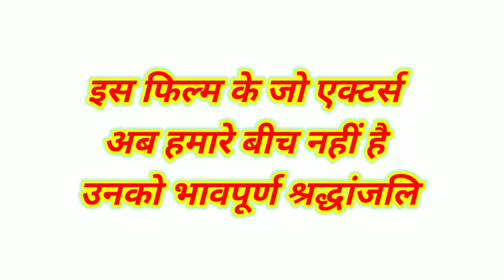मशहूर अग्निपथ फिल्म के कलाकार अब ऐसे दिखते है | Agneepath (1990) Cast Then And Now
About This Video 👇
Saal 1990 me release hui Agneepath movie me actors ne jis tarah se damdar aur behtareen acting ki thi uski wajah se aaj bhi unko yaad kiya jata hai. Film ko 33 saal ho chuke hai aise me aap jab is film ke sabhi star cast ko ab 2024 me dekhenge to puri tarah se shock ho jayenge aur apko apni aankhon par yakeen nahi hoga.

Hello friends
Mera naam Pradip Kumar Mahato hai
Main apni taraf se puri kosis karta hu apka favourite  video banane ki. Apna pura effort lagata hu achhi se achhi video banane me aur iss kosis me mujhe aplogo ke sath ki jarurat hai. Iss channel ko aplogo ke support ki bahot jarurat hai aur mujhe hope hai ki aplog jarur support karenge isliye apse request hai ki channel ko subscribe kar le aur bell icon ko press karke notification ko all par kar le. Apka support hi humari takat aur pehchan hai. Apke support se hi hum motivate hote hai. Please channel ko support karte rahiye.
Aap video ke bare me kuch kehna chahte hai ya koi suggestion dena chahte hai to jarur de.
Apko kis tarah ki video pasand hai wo bhi bataye main uspar jarur video banaunga. Thank you so much 🙏

Your Queries 👇
agneepath cast then and now
agneepath 1990
agneepath
agneepath stars then and now
then and now 2024
agneepath actors then and now
agneepath movie actors then and now
agneepath movie cast
then and now
agneepath 1990 full movie
agneepath cast
now and then
agneepath cast real age
then and now agneepath
agneepath (1990) cast then and now
agneepath 1990 movie
agneepath 1990 then and now 2024
real name and age 2024
agneepath 1990 cast

5.p.m